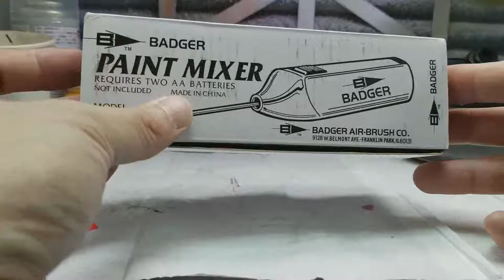20170902 Badger Paint Mixer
美國噴筆品牌Badger正式登錄本店，第一樣為大家介紹嘅產品係Paint Mixer攪油器。有咗佢，以後就唔駛攪到手軟啦。